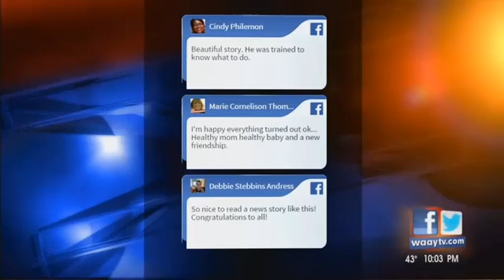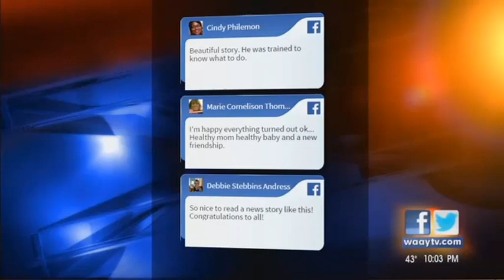Woman Gives Birth